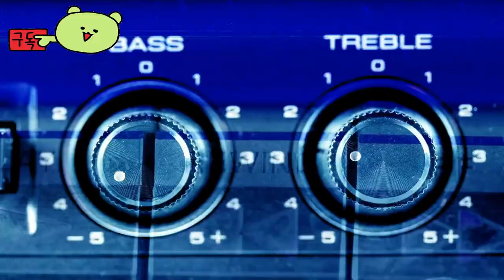Biomorph 👀 Official Trailer by Lucid Dreams Studio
🕹️Game content
BIOMORPH is a dark metropania game where you become the creature you kill! Solve ingenious puzzles and explore the wonderful hand-drawn world. Meet ingenious characters, rebuild cities, spread out sprawlingly and uncover secrets about a collapsed civilization and its mysterious origins.

⚡Game Developer
 Lucid Dreams Studio